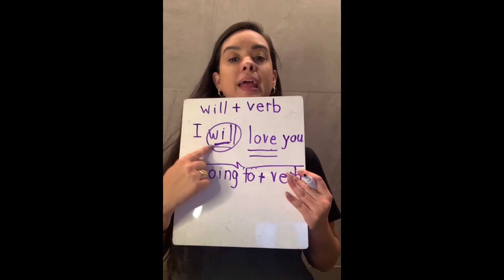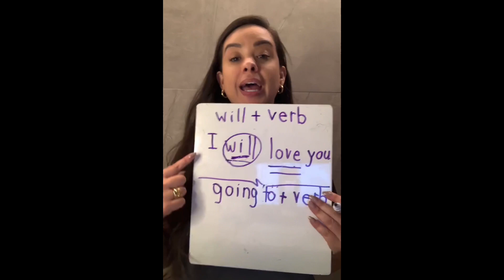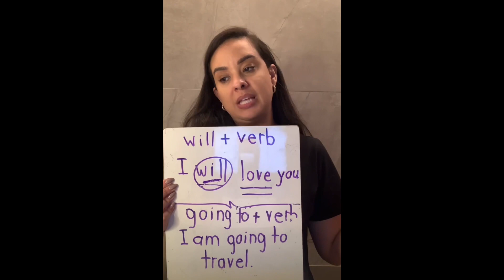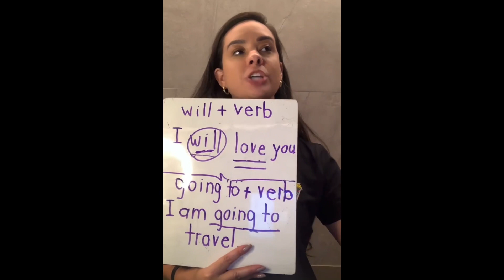WILL VC. GOING TO: Entenda a diferença para nunca mais errar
Garanta seu ingresso para meu minicurso de inglês de 10 aulas. Vagas limitadíssimas!

Você leva:

- 5 materiais de dentro do curso PB ( jogos, brincadeiras, cards, etc)
- 10 aulas de inglês pra já sair falando inglês com seu filho
-  Materiais em PDF ( atividades, material teórico e exercícios
- Os inscritos vão ter a chance de se inscrever no meu curso por um valor nunca feito antes